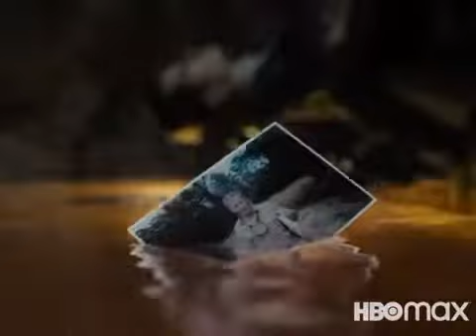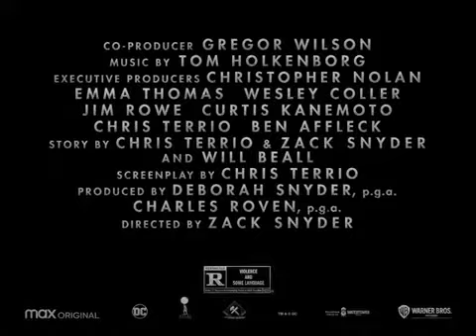justice League (zack snyder) 2021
Initial release: 18 March 2021 Trending

Director: Zack Snyder

First episode date: 18 March 2021

Music director: Junkie XL

Screenplay: Chris Terrio